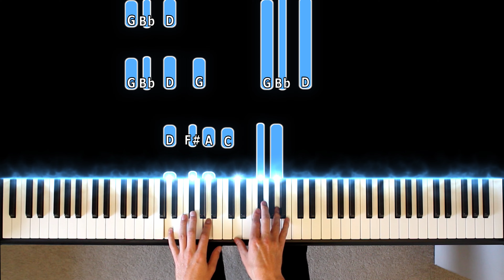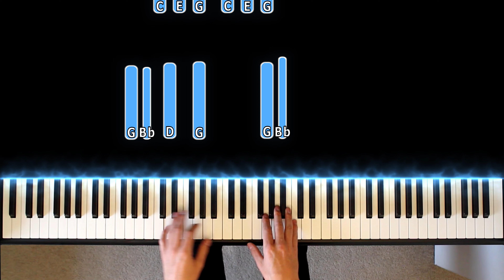Strangers By Nature Adele - Piano Tutorial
Strangers By Nature by Adele piano cover by Dylan Ondine

Hello, I'm Dylan Ondine, I create piano covers and tutorials of songs/pieces using a Reactive Visualizer

Adele Strangers By Nature Piano Tutorial Slow
Adele Strangers By Nature Piano Tutorial Easy
Adele Strangers By Nature Piano Instrumental
Adele Strangers By Nature Free Sheet MusicAdele Strangers By Nature Piano Virtuoso

Adele Piano Tutorial Slow
Adele Piano Tutorial Easy
Adele Piano Instrumental
Adele Free Sheet Music
Adele Piano Karaoke
Adele Piano Tutorial
Adele Piano Version
Adele Official Video
Adele Piano Lesson
Adele Album Piano
Adele Sheet Music
Adele Piano Cover
Adele Lyric Video
Adele Cover
Adele Lyrics
Adele Piano

piano instrumental
reactive visualizer
piano synthesia
piano lessons
piano tutorial
piano version
arrangement
official video
instrumental
piano lesson
sheet music
how to play
piano cover
lyric video
beginners
synthesia
medium
version
tutorial
chords
lesson
album
lyrics
piano
cover
easy
hard
best
slow
solo
free